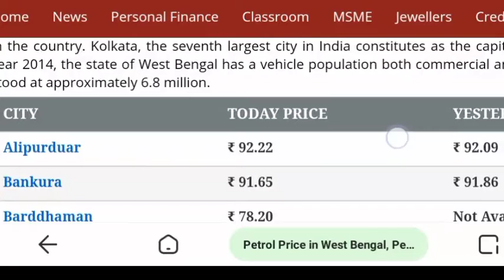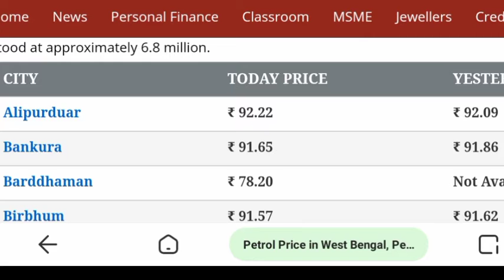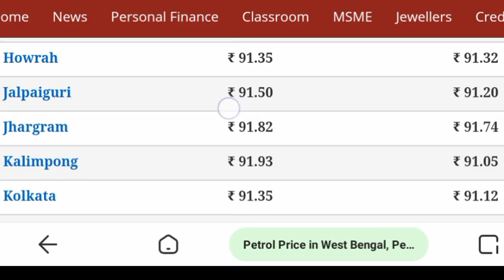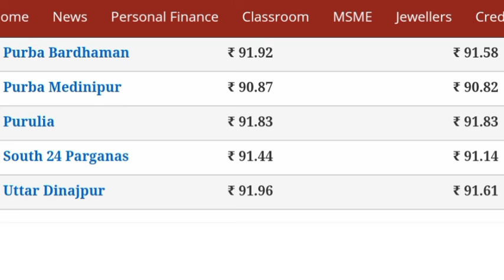Today petrol price in West Bengal || today petrol rate || ajke petroler dam||পেট্রোলের দাম কত